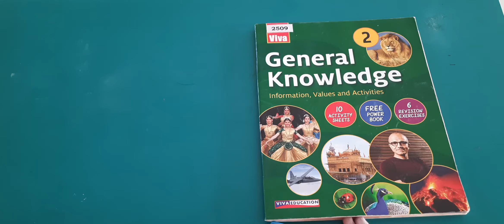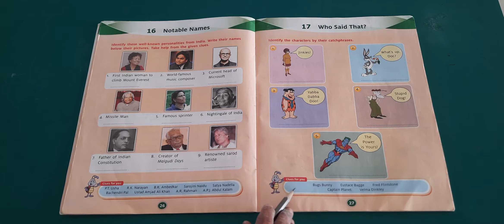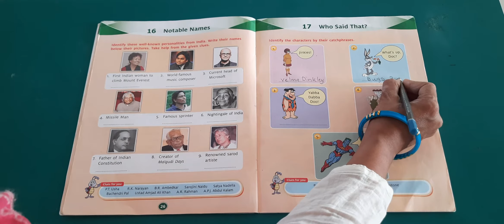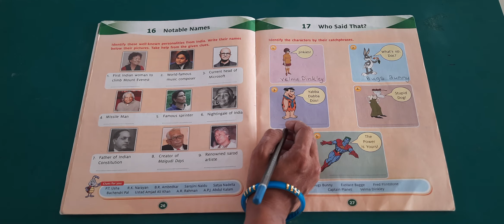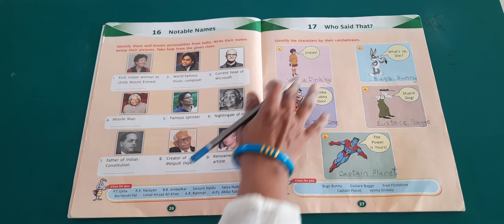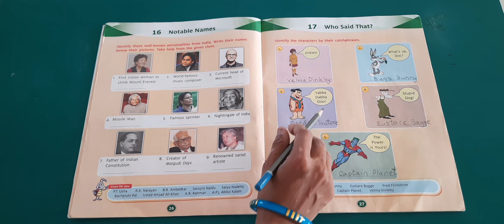CLASS 2ND SUBJECT GENERAL KNOWLEDGE CHAPTER WHO SAID THAT